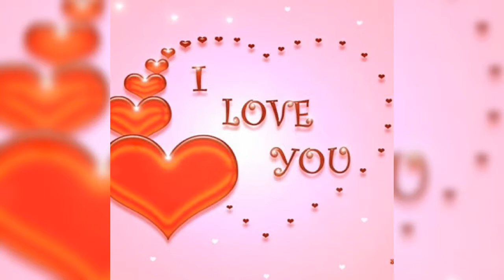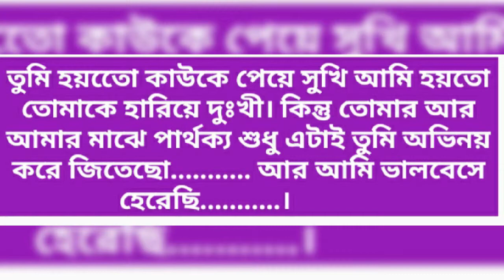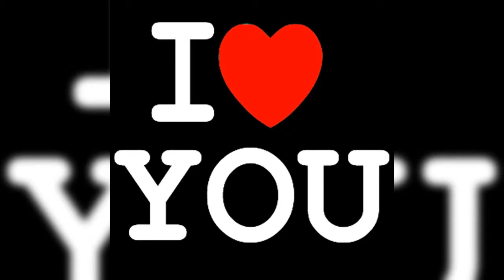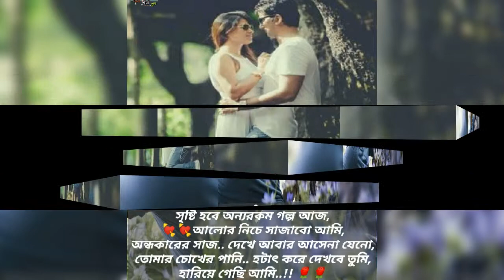Chokher jole bhasiye delam moner thikana Akash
Mon chai